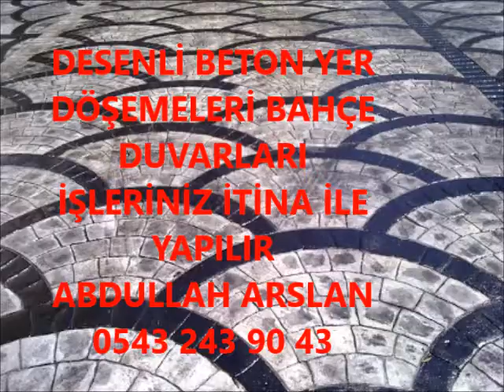KASTAMONU DESENLİ BETON BAHÇE DÜZENLEME İŞLERİNİZ İTİNA İLE YAPILIR 0543 243 90 43